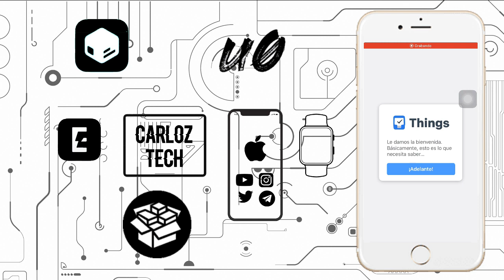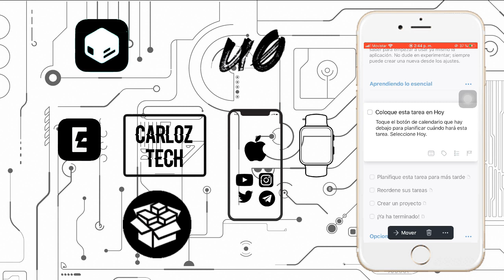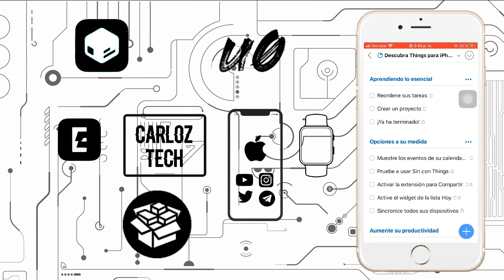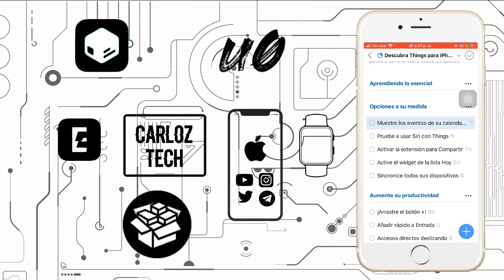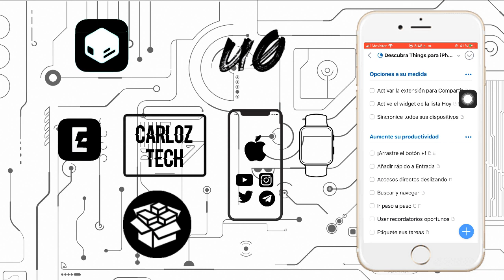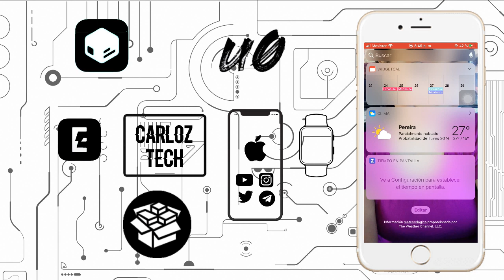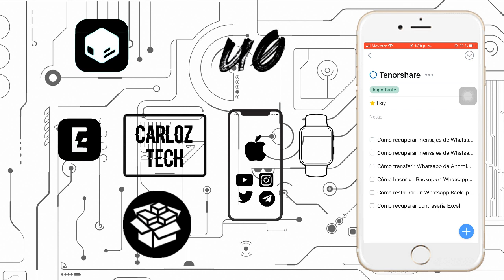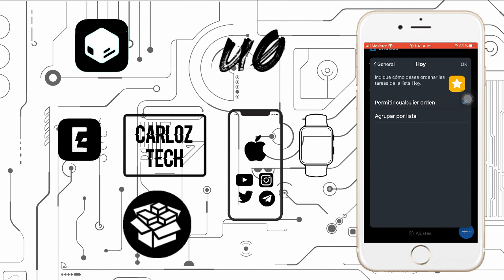¿Por qué Things 3 es el mejor Organizador en iOS?